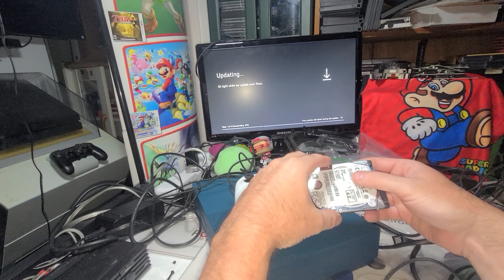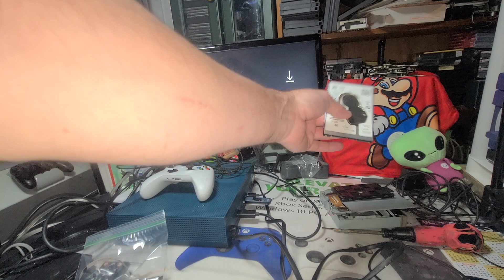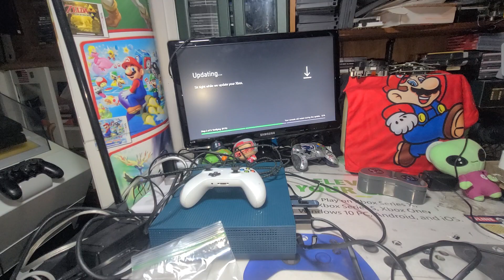Always just replace the HD with a SSD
I knew this offline update was going to fail. I was surprised it went so far. The hard drive has some kind of sector issue. I was going to replace it anyway to finish an update on the motherboard. It will be torn down to sell all parts. I will sell the blue 💙 shell.